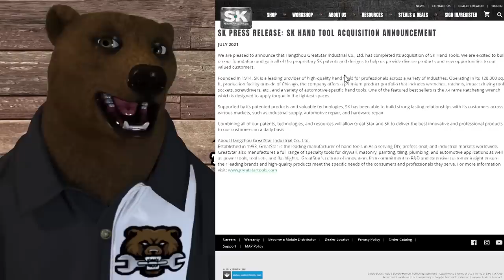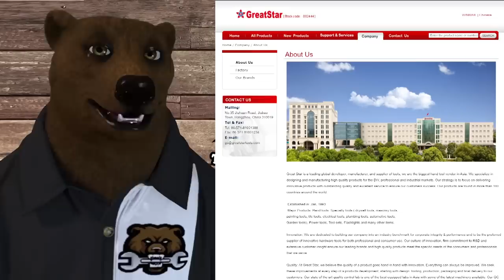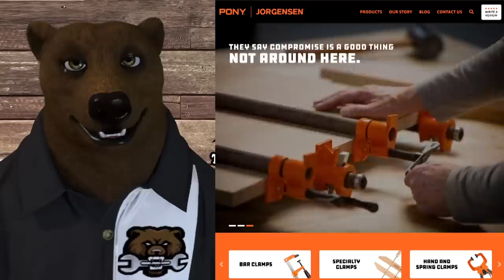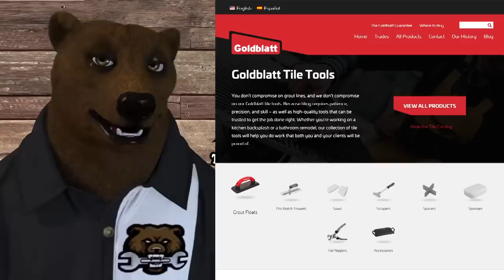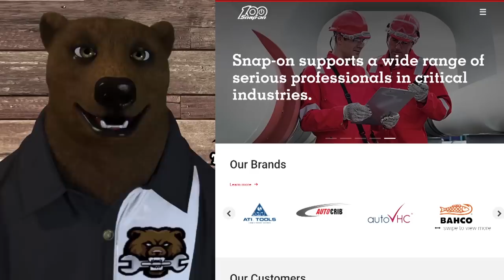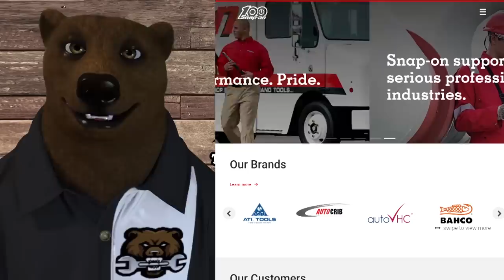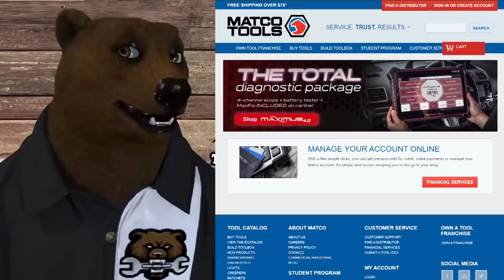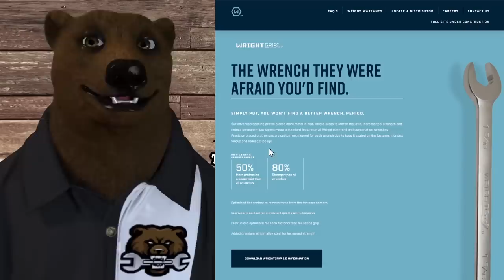SK Tool Sold to China! (Not Clickbait)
SK Tool announced yesterday that they had been acquired by Greatstar, a Chinese manufacturing company. Greatstar is one of the largest hand tool companies in the world and also recently purchased Shop-Vac.

BitCoin: 3M3eH9Lyjo9XPjsUZ5LY9SWWeUJuCc4nqT